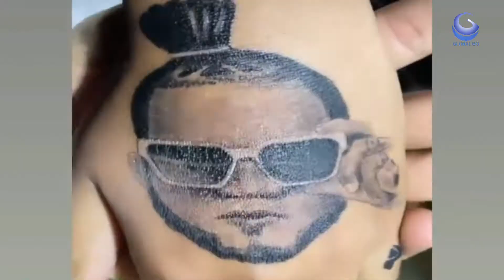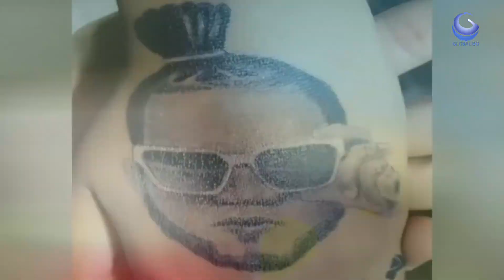CHICA QUE SE TATUO LA CARA DEL AFA QUESIGA TRABAJANDO